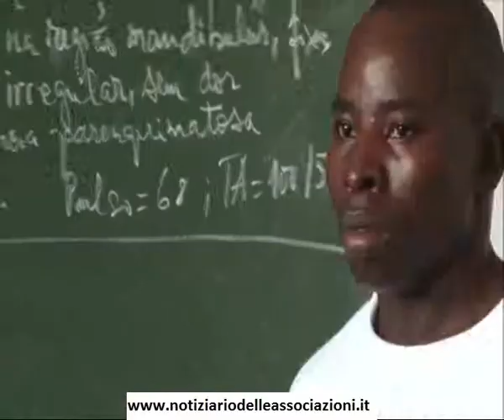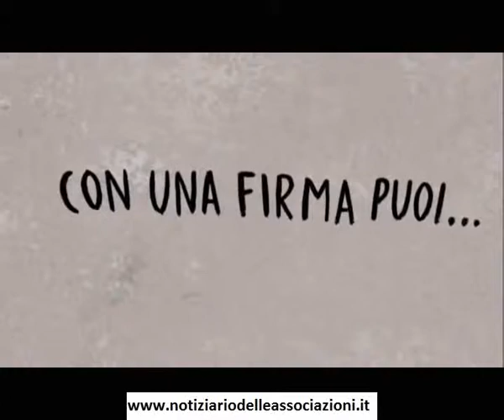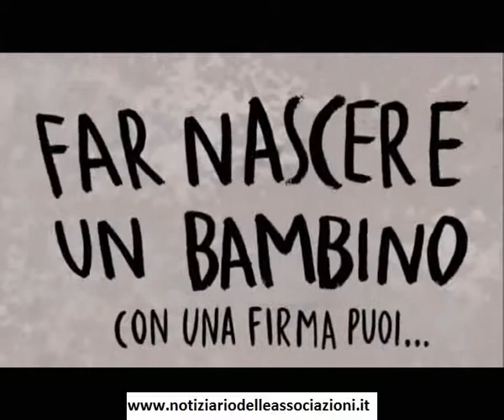CUAMM Medici con l'Africa al Teatro Nuovo di Varese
Nella giornata di apertura della Settimana con l'Africa, Giovedì 16 Maggio 2013, si è tenuta al Teatro Nuovo di Varese la proiezione del documentario Medici con l'Africa di Carlo Mazzacurati.La serata è stata organizzata da Film Studio '90 in collaborazione con l'associazione CUAMM Medici con l'Africa. Per conoscere la sua storia, la sua missione e i luoghi in cui presta il proprio intervento sanitario, abbiamo intervistato Don Dante Carraro, direttore dell'associazione, e Maura Lucchini, presidente del circolo di Varese.
Intervista a cura di Nicolò Pellegatta.